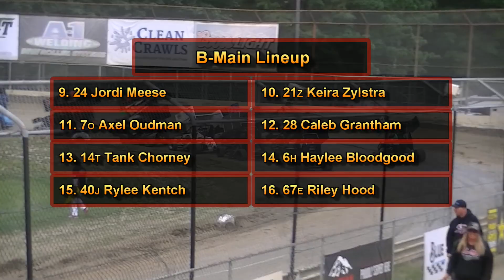July 18, 2019 Clay Cup Night #1 600 Restricted Mini Sprints B-Main Deming Speedway